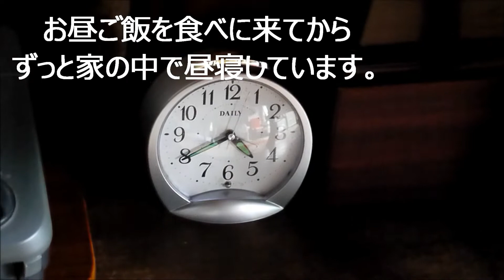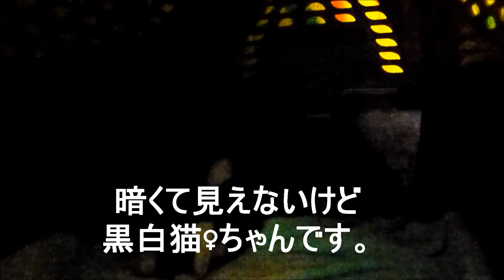野良猫が家猫になる？飼い猫と言われれば飼い猫なのニャ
黒白猫♀ちゃんが庭に現れて約７年。数年前から、寒い冬や雨の日は昼間に家の中で昼寝することはあったのです。夏は朝夕しか現れず昼間はどこで寝てるのやら～(˘ω˘)💤　今年の夏は、数日前から家の中で昼寝するようになりました。飼い猫のアズの方が外で昼寝しています（笑）
家に現れた頃に若かった黒白猫♀ちゃんも、あっという間に推定８歳のシニア猫、そろそろ家猫になってくれるかな？毎日のご飯は我が家で食べてます。飼い猫と言われれば飼い猫🏡🍚😽

家猫と外猫と飼い猫と野良猫の違いって何？
黒白猫♀ちゃんはどれに当てはまるのかな？